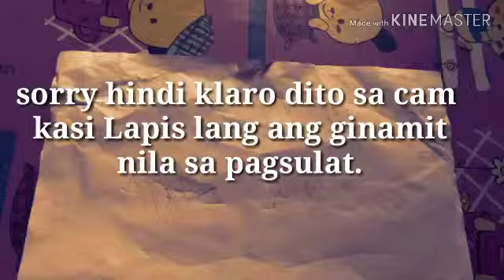I've got a Surprise cake from mga PAMANGKINs🤣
happy to have them. sobrang blessed.